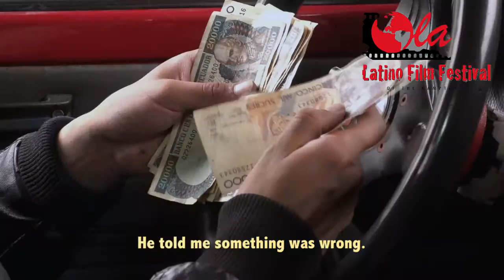"Vengo Volviendo"- "Here and There", Ecuadorian Film at the Latino Film Festival of the Hamptons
LATINO FILM FESTIVAL OF THE HAMPTONS.
"HERE AND THERE" / "VENGO VOLVIENDO", the Ecuadorian film at the 13th Annual OLA Latino Film Festival of The Hamptons on Nov. 11 & 12.
Ismael, raised by his grandmother, lives an internal struggle marked by migration and only thinks about traveling to the United States. Having settled on the date and travel expenses, it is life that will force him to face what he fears most: his fate...